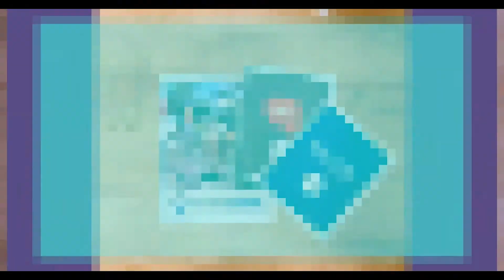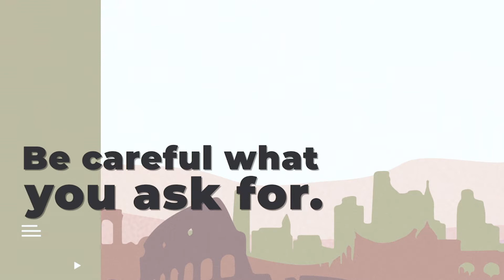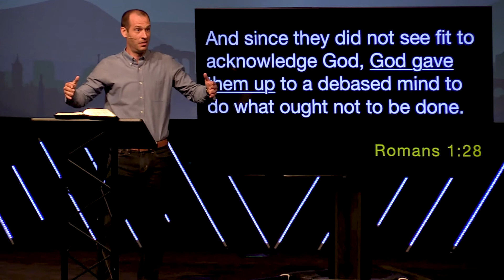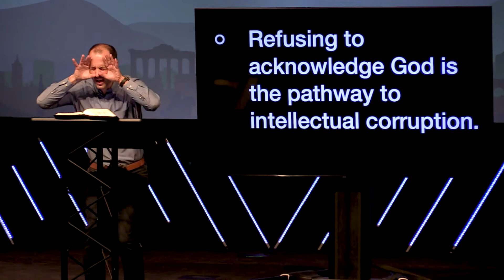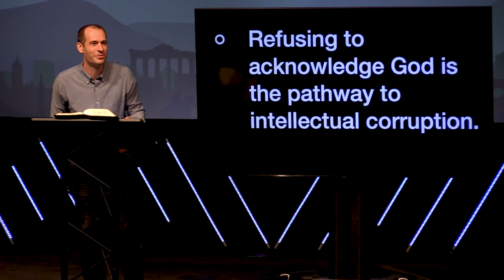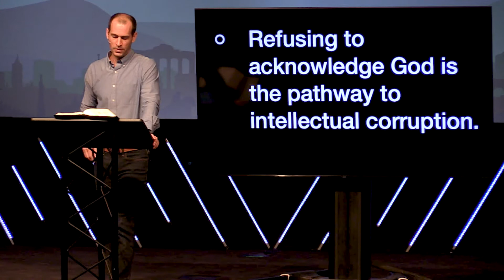When in Rome I: When God Gives You What You Think You Want: Full Service June 6, 2021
Date: June 6, 2021; Title: When God Gives You What You Think You Want; Main Idea: Be careful what you ask for.; Speaker: Pastor Jeff Robinson; Scripture: Romans 1:26-32